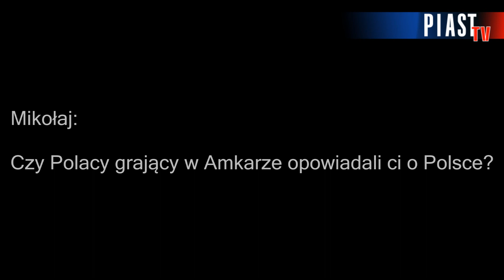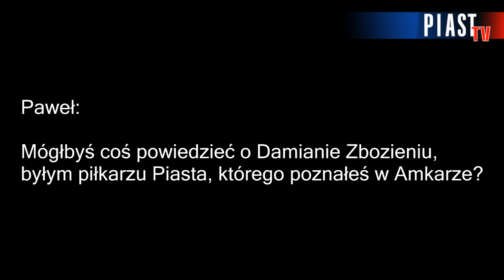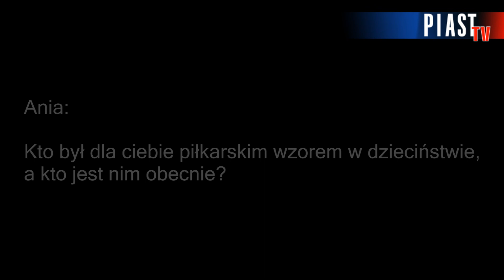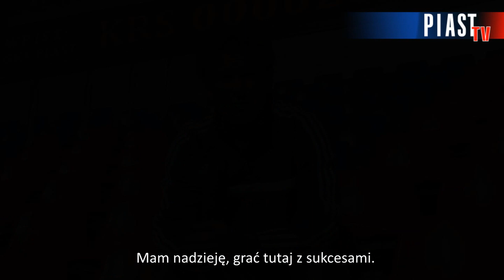"Kibic pyta" - Konstantin Vassiljev